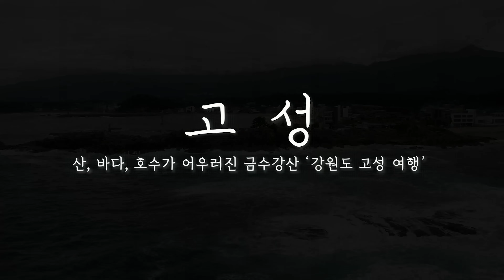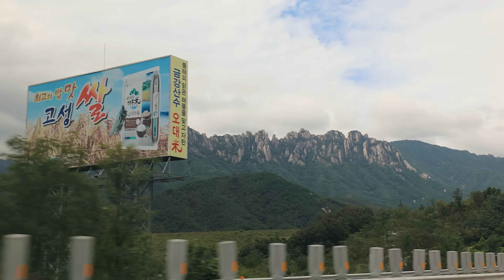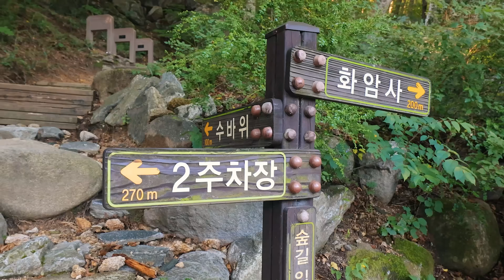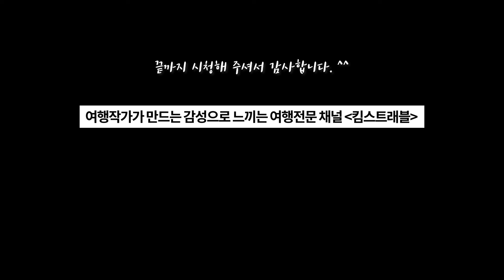금강산 신선대의 천하 절경 / 산, 바다, 호수가 어우러진 금수강산 강원도 고성 여행 / 신선봉, 울산바위, 미시령, 송지호 관망 전망대, 화암사, 능파대 / 국내여행지 추천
랜선을 타고 함께 여행하듯 영상으로 여행을 즐길 수 있는 여행전문채널 킴스트래블에서 기획하는 랜선여행 프로젝트. 이번 여행에서는 산, 바다, 호수가 어우러진 금수강산 강원도 고성 여행 여행을 떠납니다.

이 영상은 강원특별자치도 고성군에서 제작지원을 하고
킴스트래블이 직접 기획 및 촬영, 제작하였습니다.

● 여행 메모
1. 울산바위 촬영휴게소 / 주차장 주소 - 강원특별자치도 고성군 토성면 원암리 산93-15
울산바위를 조망할 수 있는 휴게소이고요.
영상에 나오는 카페는 ‘더엠브로시아’라는 카페입니다.
카페 주소는 강원특별자치도 고성군 토성면 미시령옛길 115입니다.

2. 금강산 신선대 (성인대) / 주차장 주소 - 강원특별자치도 고성군 토성면 신평리 471-47
위 주소는 금강산 화암사 주차장이고요.
여기 주차하시고 산책로로 15분 정도 오르면 수바위에 오를 수 있고
수바위에서 30분 정도 오르면 금강산 신선대에 오를 수 있습니다.
30분 등산이 불편하시더라도 꼭 올라가 보시길 강력 추천드립니다.
절대 후회하지 않을 최고의 절경을 만날 수 있습니다.

3. 송지호관망타워 / 주차장 주소 - 강원특별자치도 고성군 죽왕면 동해대로 6021
바다와 호수 뷰가 일품인 전망대입니다.
4층에 작은 카페가 있는데,
아름다운 전망을 바라보며, 커피 한잔하기 좋았습니다.

4. 능파대 / 주차장 주소 - 강원특별자치도 고성군 죽왕면 괘진길 76
아름다운 바다와 파도를 좋아하시는 분들이라면 여기 가보세요.
능파대 위에서 파도 소리 듣기 너무 좋습니다.
바로 옆 백도해수욕장도 너무 예쁘답니다.
갈매기들의 군무도 가끔 보실 수 있어요 ^^

00:00 인트로
01:08 미시령 일대
03:23 금강산 신선대 가는 길
05:36 금강산 신선대 능선
08:08 송지호 관망타워
10:07 능파대
12:00 백도해수욕장

킴스트래블은 드론사용사업등록, 드론보험, 장치승인을 필하였으며,
모든 비행 촬영 시 지방항공청 및 국방부, 공원관리공단,
문화재 촬영 허가 신청 및 촬영 허가 승인 후에 촬영을 진행하고 있습니다.